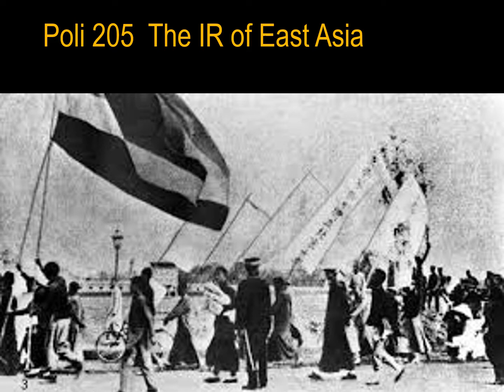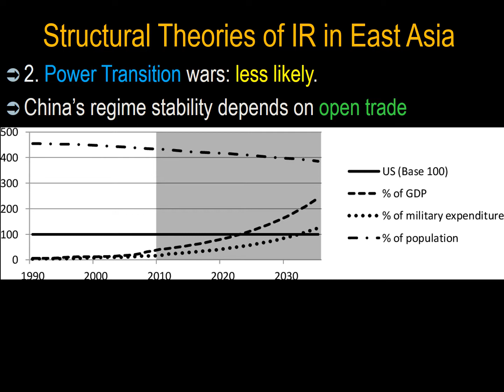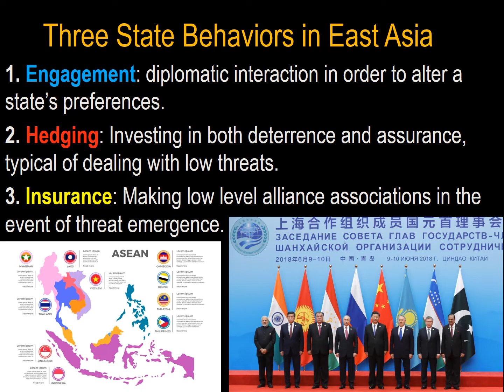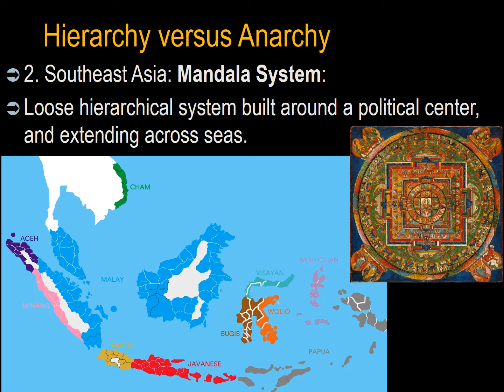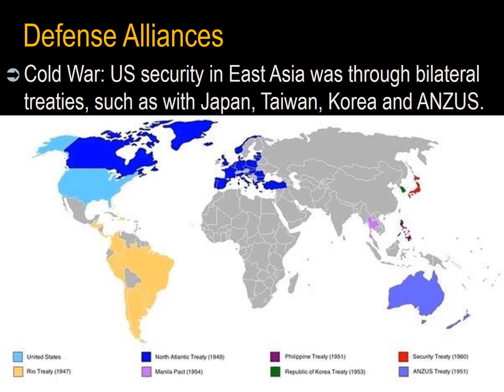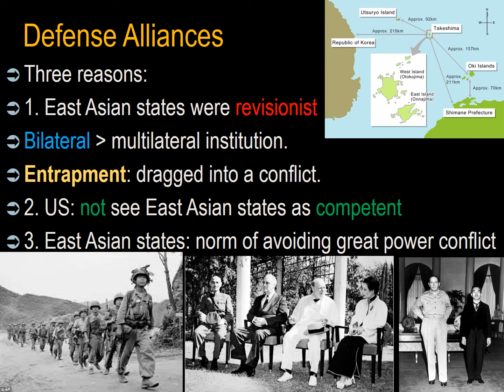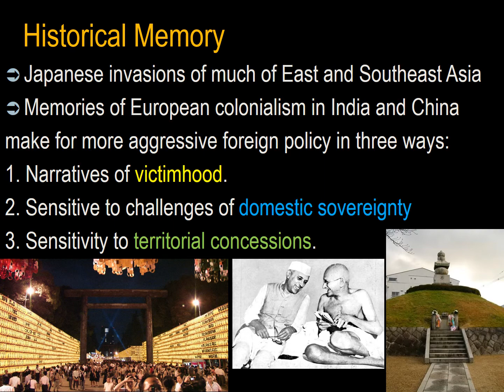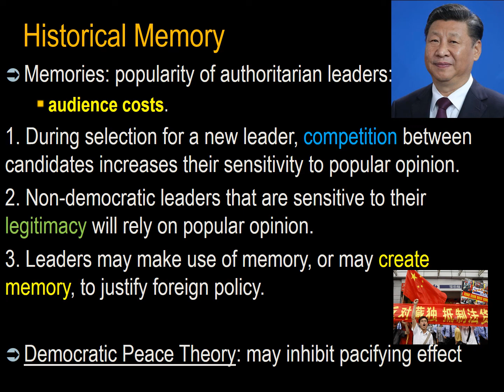005 International Relations Theory Lecture 19 East Asia International Relations